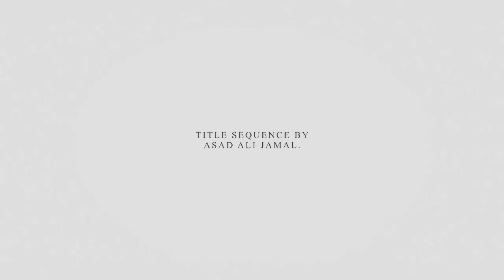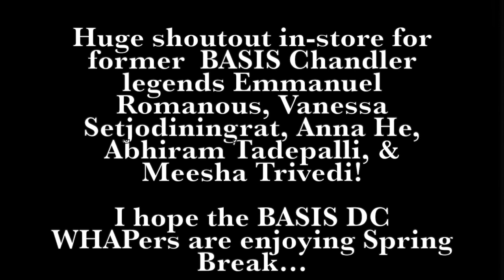AP World History Study Tips // Presented by Mr. Smith's BASIS Chandler Alumni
Outstanding AP history study advice presented by some of BASIS Chandler's all-time AP legends.